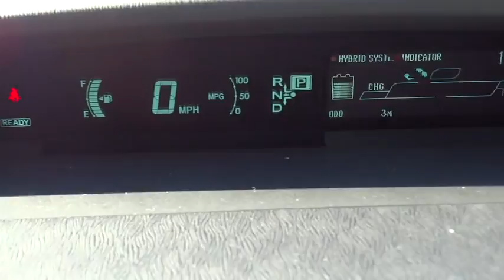2015 Toyota Prius Las Vegas, Henderson, North Las Vegas, San Bernardino County, NV 850921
2015 Toyota Prius

Centennial Toyota
6551 Centennial Center Blvd

Hurry and take advantage now! This is the vehicle for you if you're looking to get great gas mileage on your way to work. Like the feeling of having people stare at your car? This outstanding 2015 Toyota Prius Two will definitely turn heads... Safety equipment includes: ABS, Traction control, Curtain airbags, Passenger Airbag, Stability control...Other features include: Bluetooth, Power locks, Power windows, CVT Transmission, Climate control...